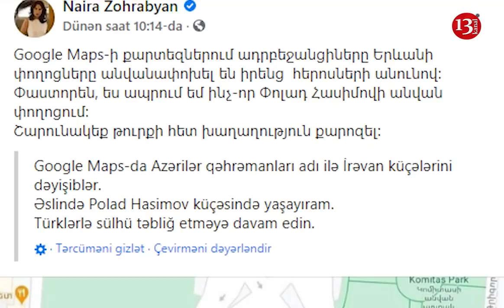İrəvanda POLAD HƏŞİMOV KÜÇƏSİ:"Mən Polad Həşimov küçəsində yaşayım,siz isə TÜRKLƏRLƏ SÜLH BAĞLAYIN"